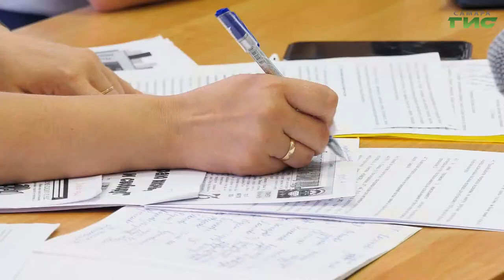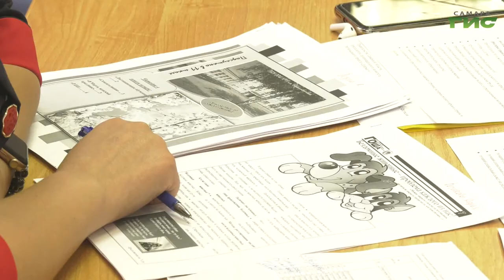В Самаре подвели итоги конкурса социальной рекламы и общественных инициатив "Добрые новости"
В Самаре подвели итоги регионального конкурса социальной рекламы и общественных инициатив "Добрые новости". Комиссия оценила в этом году более 400 заявок. В конкурсе участвовали печатные и электронные СМИ, блогеры, смм-менеджеры и другие представители медиасферы региона. Подробности расскажем в сюжете.